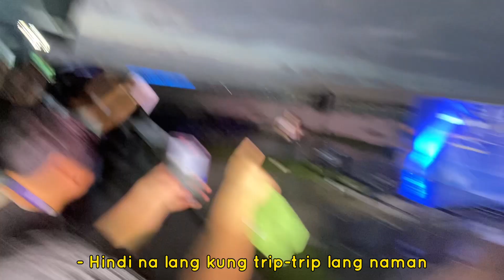Talento | Episode 4, Part II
Mga susunod na nangyari